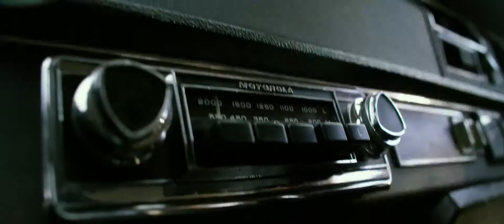Stan Bush - Dare - Ride In Style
Ride In Style: Stan Bush - Dare

Welcome back, heroes! Following on from my Instruments of Destruction video, in honour of the failure of my supercut, this is Ride in Style. The real Hot Rod.

This video is a dedication to what Hot Rod should have been. The music is Stan Bush - Dare, from the original 1986 Transformers animated movie! One of my favourites.